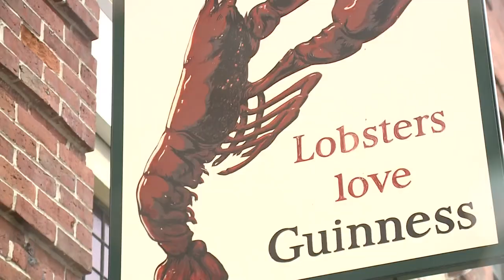Popular Portland Irish pub reopens after two years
Bull Feeney's Irish pub and restaurant located on Fore Street in Portland reopened its doors on Wednesday after closing at the start of the COVID-19 pandemic.